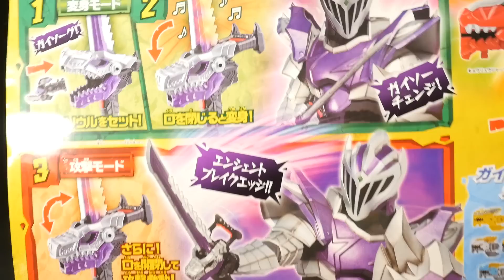騎士竜戦隊リュウソウジャー 【変身剣 DXガイソーケン】ガイソーグリュウソウル キョウリュウジャーリュウソウル Kishiryu sentai Ryusouger [DX Gaisouken]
【DXガイソーケン アマゾンリンク】